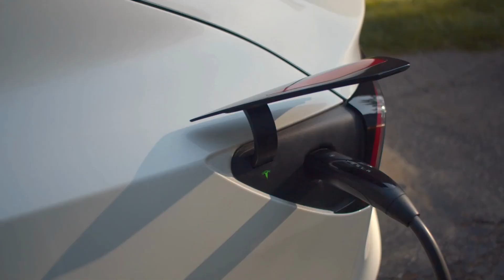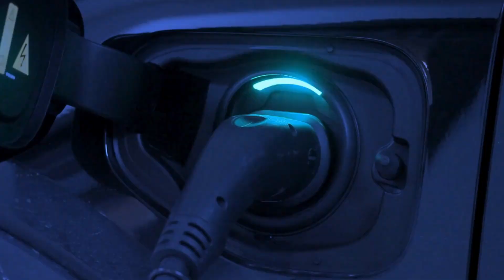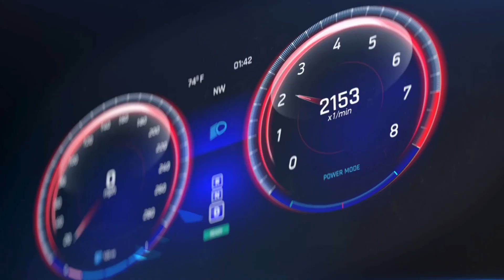Hyundai Just Announce Solid State EV Battery that Will Crush the Entire Auto Industry!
While the world watched EV giants boast about their next big thing, Hyundai was working in complete silence. No leaks. No teasers. Just quiet innovation. And now, the wait is over. Hyundai has just dropped a solid-state battery bombshell that could redefine the entire electric vehicle landscape.

This new technology isn’t just a step forward—it’s a quantum leap. With insane power, ultra-fast charging, next-level safety, and unmatched durability, Hyundai’s battery puts traditional lithium-ion cells to shame.

In this video, we dive deep into how this game-changing tech was developed in secrecy, why it matters, and what it means for the future of EVs.